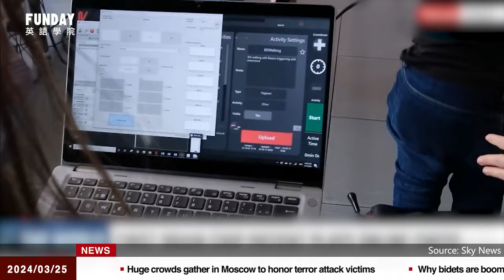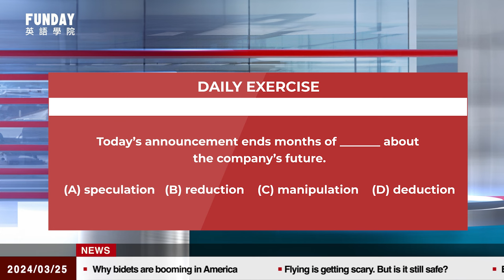FUNDAY News 英語新聞 2024.03.25 | Inventor of First Karaoke Machine Shigeichi Negishi Dies Aged 100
Catherine, Princess of Wales, says She has Cancer
威爾斯王妃凱瑟琳稱自己罹患癌症
Mass Shooting at Concert Hall in Moscow
莫斯科音樂廳發生大規模槍擊事件
Neuralink Shows Paralyzed Person Playing Chess on Laptop
Neuralink 顯示癱瘓者在筆記型電腦上下棋
Apple Faces Years of Distractions After DOJ Antitrust Suit
蘋果在美國司法部反壟斷訴訟後面臨多年的干擾
Inventor of First Karaoke Machine Shigeichi Negishi Dies Aged 100
卡拉OK機的發明者，根岸重一，享年100歲去世
Former Disney CEO Bob Chapek Breaks Silence
迪士尼前執行長鮑勃查佩克打破沉默